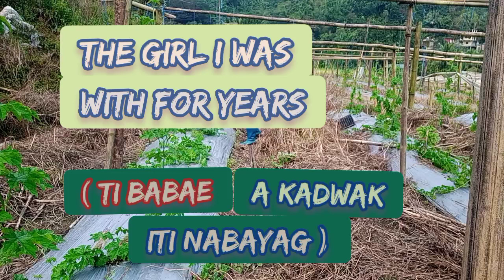THE GIRL I WAS WITH FOR YEARS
Only a short story about my mother and me